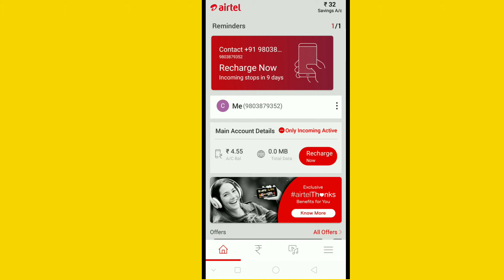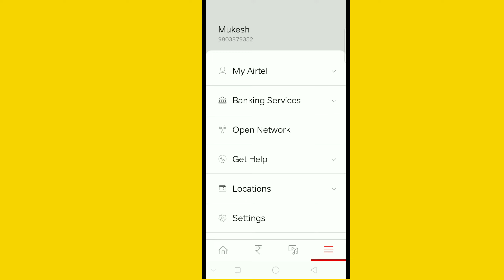Airtel payment bank new look new updated app